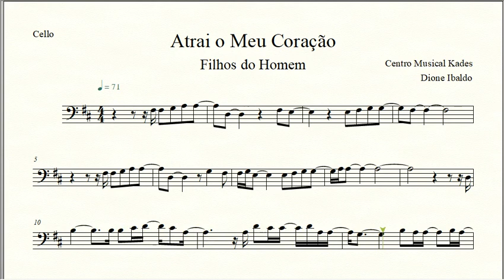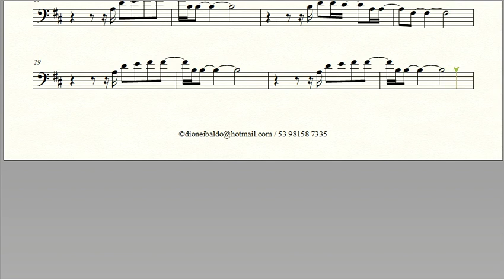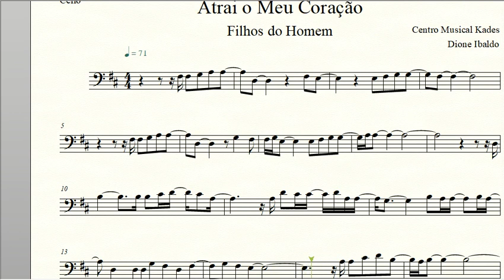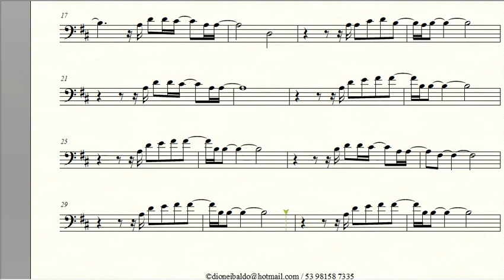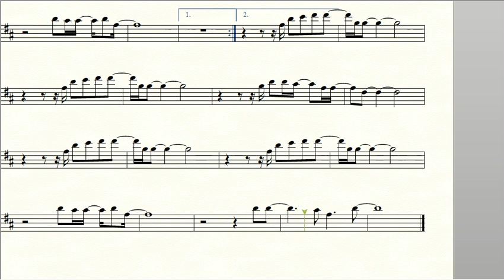Partitura ATRAI O MEU CORAÇÃO - Filhos do Homem - Violoncelo